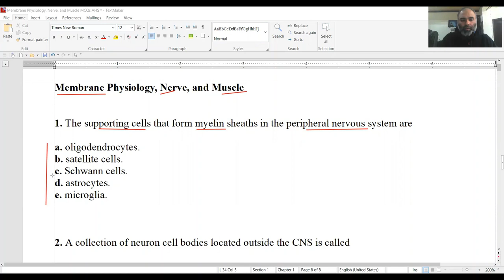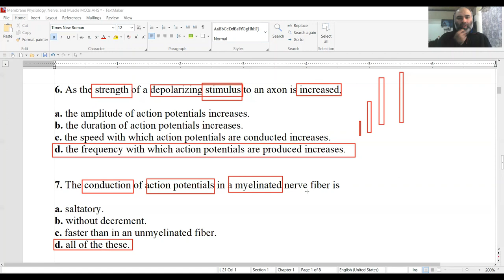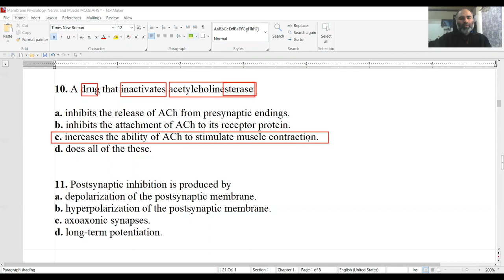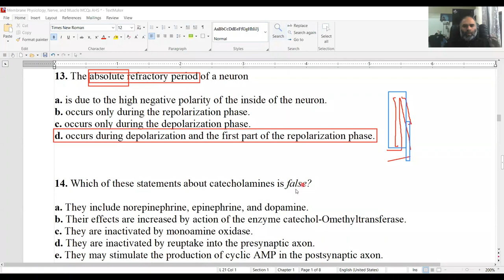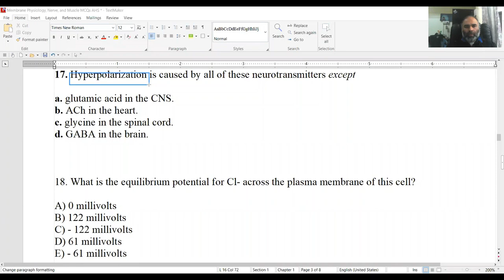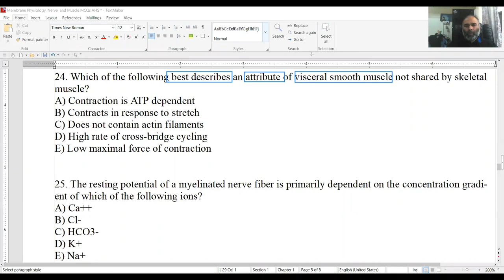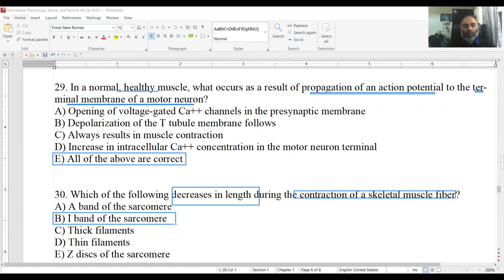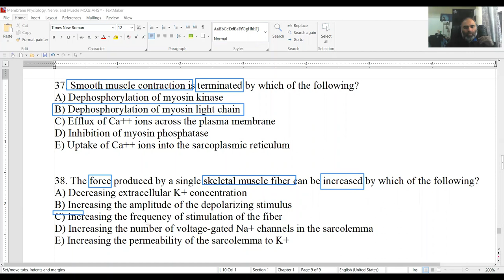Detailed Explanation of MCQs of Physiology of Membrane Transport, Nerve & Muscle | MBBS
Tips for University Final Exam. To be used by 1st year MBBS and allied health students.

More goodies on the channel:
PHYSIOLOGY CONTENT: